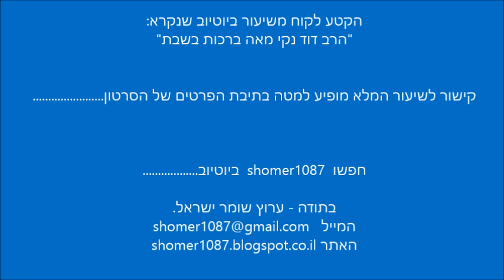הרב דוד שלום נקי - האלו שעולים לתורה ומברכים בקול נמוך || ש"י ✔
לתגובות והערות ניתן לשלוח מייל לכתובת